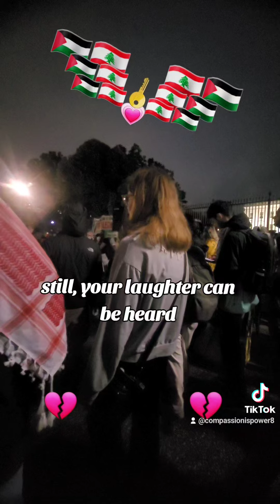"Where were you during the Palestinian Holocaust?"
"PENTAGON FAILS SIXTH AUDIT IN A ROW, CLAIMING “PROGRESS SORT OF BENEATH THE SURFACE”
The Defense Department passed the same paltry number of sub-audits as it did last year — and would not say if would ever see a clean audit.

On Thursday, the Department of Defense failed its sixth consecutive audit — but hailed its “incremental progress.”

As the Pentagon budget nears a watershed $1 trillion — the largest of any federal government agency — it has never passed a single one of the annual audits mandated by Congress. In a press briefing, the Department of Defense said it had no timeline for passing an audit.

THE U.S. MILITARY appears unfazed in its inability to account for billions of dollars.

“Israel cumulatively received $243.9 billion in inflation-adjusted US foreign assistance between 1946 and 2019, making it largest recipient of American foreign aid since World War II…Since 2000, over 70% of annual American aid to Israel has funded military efforts. In 2019, a record 99.7% of the $3.3 billion in US aid to Israel was for its military. Annual foreign military assistance from the United States represents about 20% of the Israeli military budget, according to the CRS.” (How much military aid does the US give to Israel? - USAFacts)

“Almost all current U.S. aid to Israel is in the form of military assistance.
U.S. military aid has helped transform Israel's armed forces into one of the most technologically sophisticated militaries in the world. U.S. military aid for Israel has been designed to maintain Israel's "qualitative military edge" (QME) over neighboring militaries.” (U.S. Foreign Aid to Israel)

The real reason the US funds Israel:
“The new discoveries of oil and natural gas in the Levant Basin, amounting to 122 trillion cubic feet of natural gas at a net value of $453 billion (in 2017 prices) and 1.7 billion barrels of recoverable oil at a net value of about $71 billion, offer an opportunity to distribute and share a total of about $524 billion among the different parties, in addition to the many intangible but substantive advantages of energy security and cooperation among long-time belligerents.”

“We spent the last day and a half of the trip in and around Jerusalem, where we got an introduction to the Palestinian health care system. To say the least, this system does not have the resources or results of its Israeli counterpart. Spending was USD 294 per Palestinian in 2012 (compared to USD 2,046 per Israeli in 2011). Life expectancy at birth in 2015 was 70.7 years for men and 74.7 years for women, and infant mortality in 2014 was 12.6 deaths per 1,000 live births. The system is hampered by shortages of funding, personnel, and medications and by the pervasive poverty in occupied territories. Restrictions on movement in the occupied territories are also a huge problem for patients and providers” (A Visit to Israel Sheds Light on Two Health Systems (commonwealthfund.org))